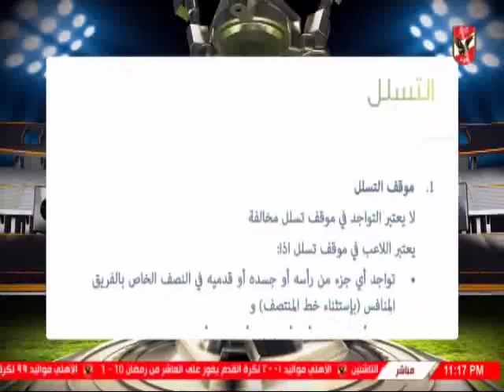سيد عبد الحفيظ : هذه رسالتي لمحلليين الفضائيات وخبراء التحكيم